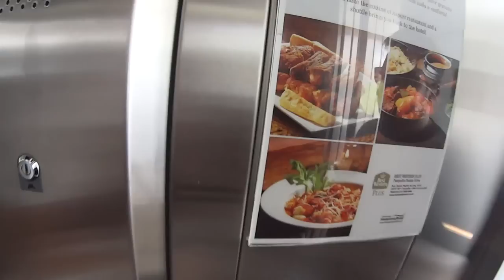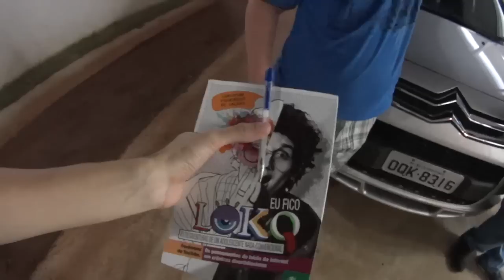TAMO JUNTO SEUS MINEIRIN!